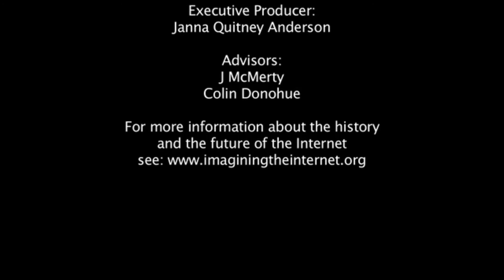IGF USA, 2009: Markus Kummer on IGF Process